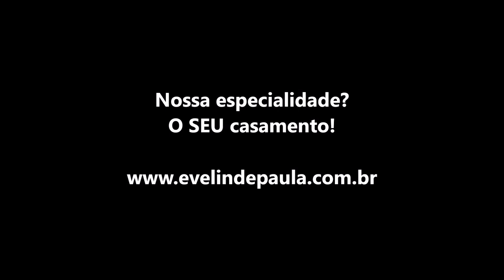NA NOSSA SALA Ah! Mr Dan e Thiaguinho | Instrumental Teclado & Violino | Música Atual para Casamento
Formação Instrumental: Teclado e Violino.

Local: Zéfiro Eventos - Niteroi / Rio de Janeiro.